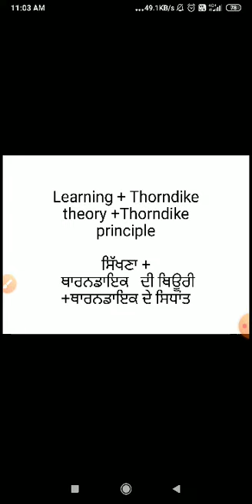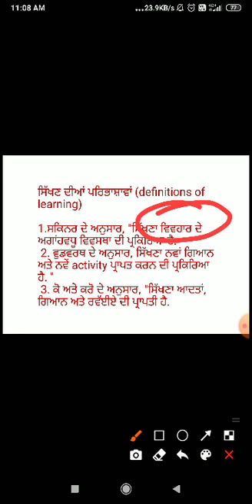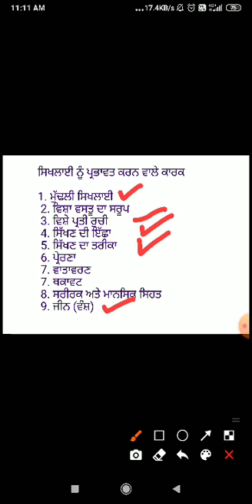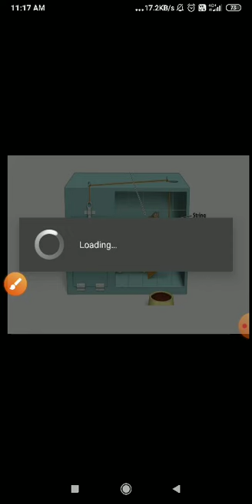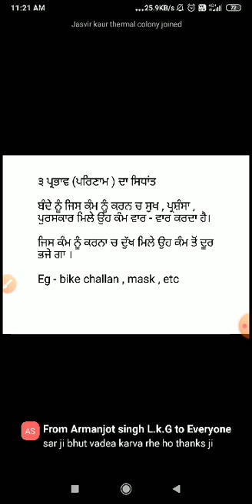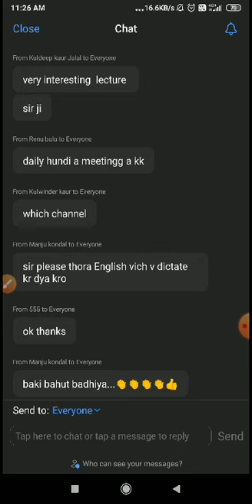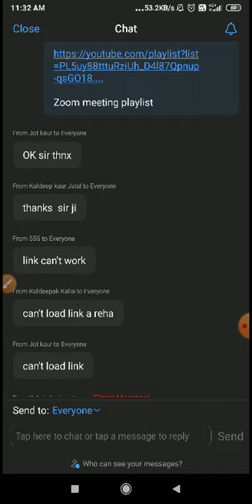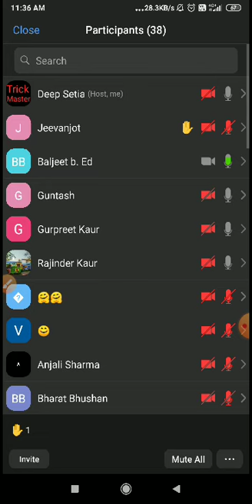Trials & Error Learning - E.L. Thorndike